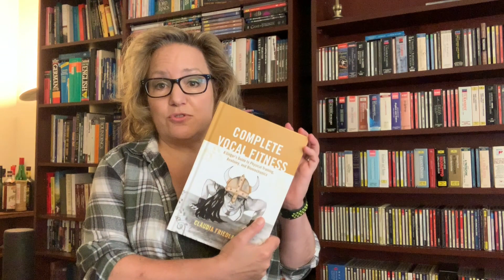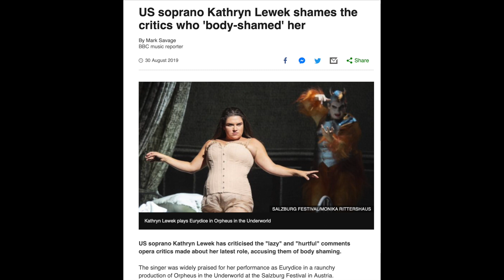Stop Body Shaming Opera Singers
An opera singer's body is their instrument. Their appearance is something to be celebrated and respected.

Instagram — claudiafriedlanderdmus
Twitter — @VoiceTeacherNYC

My Books:
Complete Vocal Fitness: A Singer’s Guide to Physical Training, Anatomy and Biometrics